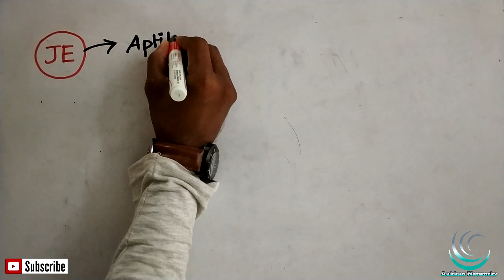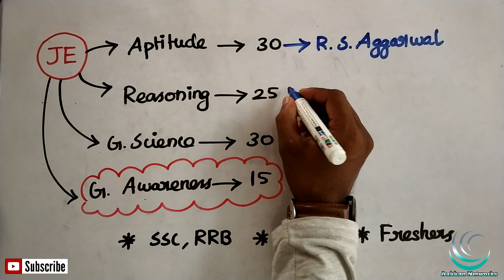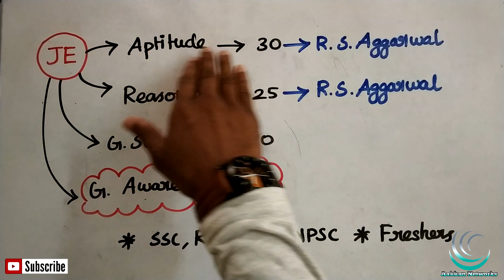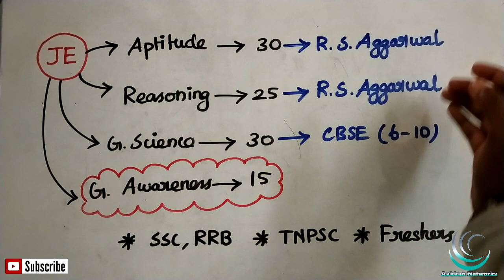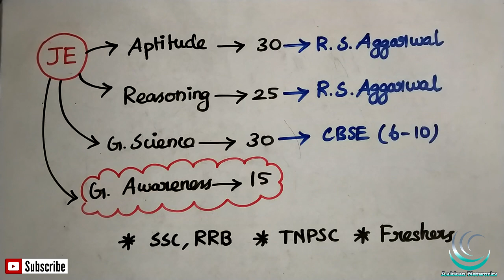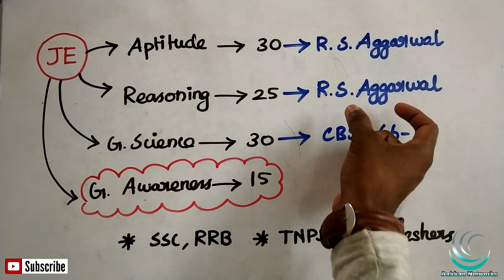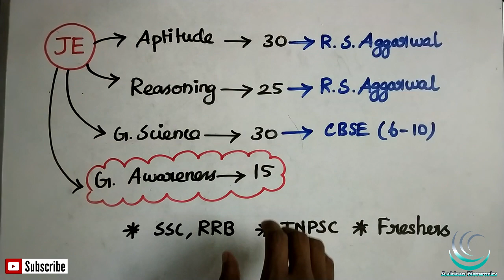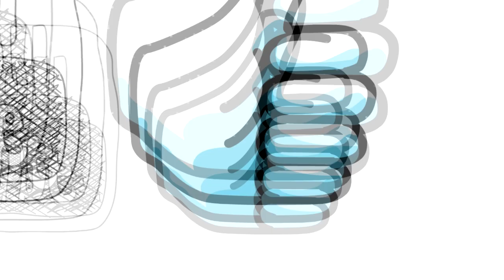How to Crack RRB JE Exam | How to prepare for RRB JE Exam | Junior Engineer 2019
How to Crack RRB JE Exam | Book List for RRB JE Exam | Junior Engineer 2019

Quantitative Aptitude - RS.Aggarwal
Verbal & Non Verbal Reasoning - RS.Aggarwal